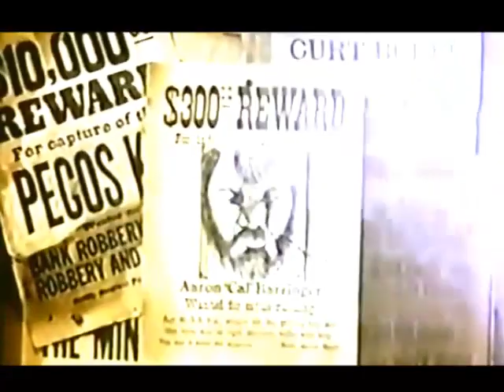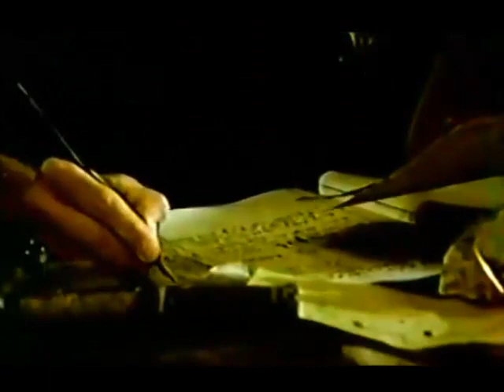SHAME SHAME ON THE BIXBY BOYS - a Terry Fraze Production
Pa Bixby and his three dumb, cattle-rustling sons are a pain in the ass for the quaint little town of Calendar.  Choosing to solve problems in peaceful ways whenever possible, Sheriff Mordecai finally reaches his limit ... and all hell breaks loose.  Shame, shame on the Bixby Boys.

CUSTOM RELEASING presents
a Terry Fraze Production
SHAME SHAME ON THE BIXBY BOYS
Starring Monte Markham, Tom Rosqui, Robert Symonds, Dee Cooper, Patrick Wright, Sammy Jackson and Don "Red" Barry
Written by William Bowers
Edited by Carl Kress, Edward Salier & James Jaeger
Director of Photography Michael Mileham
Executive Producers Terry Fraze & Lee Garmes
Produced by Christopher Pearce & Louie Lawless
Directed by Anthony Bowers

RELEASE HISTORY:
Sebastian International Pictures (1978) (USA) (theatrical)
CBS (1983) (USA) (TV) (broadcast premiere)
YouTube (15 November 2021)